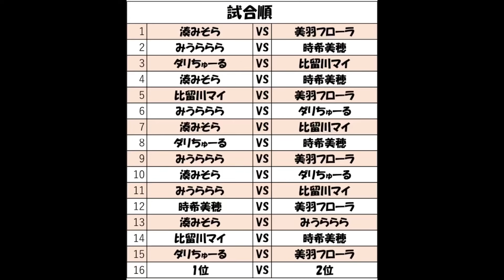【湊みそらVS美羽フローラ】ドキッ！水着だらけのビリヤード大会【開幕戦】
水着でビリヤードしたら誰が一番ビリヤードが上手いのか？
そんな疑問にお答えするべく、ガチビリは立ち上がりました！
美女6人による9ボールの熱い戦いを是非ご覧ください。

記念すべき開幕戦は、ビリヤード歴1年の【おしりびと】美羽フローラと【Iカップの女子大生】湊みそらの対戦です。
お楽しみに！

出演
【おしりびと】美羽フローラ

【唎酒師のお酒好きグラドル】比留川マイ

【ぷるんぷるんＨカップ揺らしたい代表】時希美穂

ガチンコビリヤードクラブ（仮）公式SNSはこちら